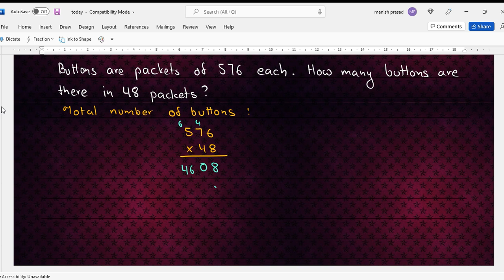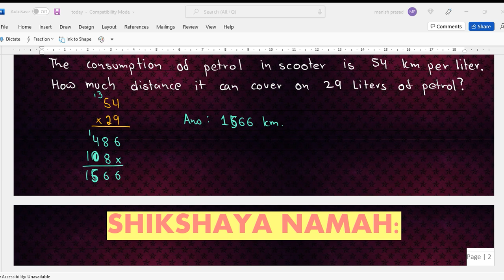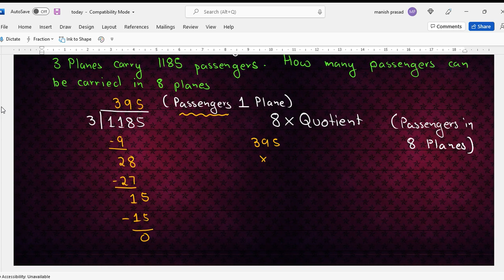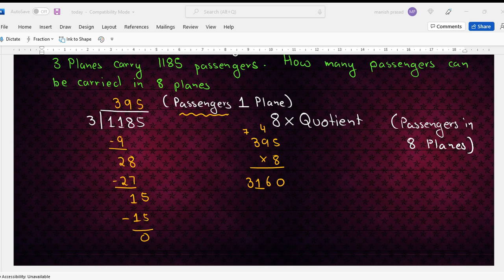Unitary method: Primary Mathematics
Please type your doubts in the comments section.

Now...

India
Nepal
UAE
USA
Canada
Saudi Arabia
Oman
Myanmar
Singapore
Netherlands

Now...

CBSE
ICSE
CAMBRIDGE and
IB

Mathematics
Science
English
Social science
Hindi
Sanskrit
Japanese
French
Spanish
Korean
German
Mandarin
Accountancy
Economics
Business Studies
Physics
Chemistry
Biology
Core Mathematics
Applied Mathematics
Sociology
Political Science
Psychology
History
Geography
Computer Science